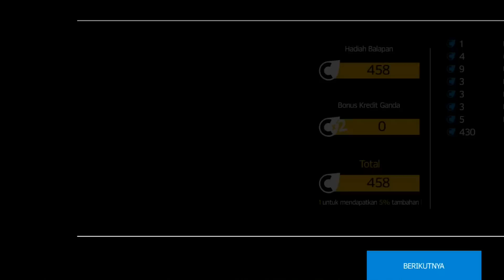Asphalt Nitro Android Gameplay Review - Free Download - Free Car Games To Play Now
Concrete 8 just got a little brother. Get all set for all the adrenaline-pumping velocity you love, in a 25-MB package to download!

Take control of luxury accredited cars, including the Ferrari LaFerrari or Lamborghini Veneno, in breathtaking surroundings you need to control with the craziest tricks you can pull away! Start your Nitro and be the first in line to cross the finish line!

GET RID OF THE STREETS & THE ATMOSPHERE!
- Take your amazing speed machines and press them miles beyond their very own limits!
- Hit the ramps and take all those race to new altitudes.
- Maneuver through the air while pulling away mind-blowing stunts.

- Challenge oppositions in 8 different video game modes, including Gate Move, Knockdown, plus much more!
- Authorities Chase mode is again for the first period since the earliest times of the series!

- Race around some of the virtually all stunning spots on Soil, each recreated with gorgeous graphics. From Brazil to China, you've got a whole world to check out!
- Discover lots of invisible shortcuts to help you completely dust the competition.

Important Consumer Information:
Make sure you note that the video game might not exactly launch or operate properly with Intel Atom processor devices.